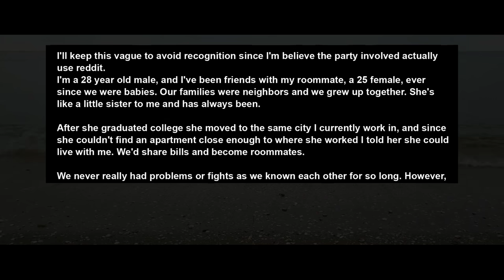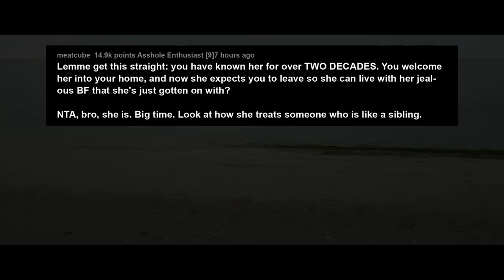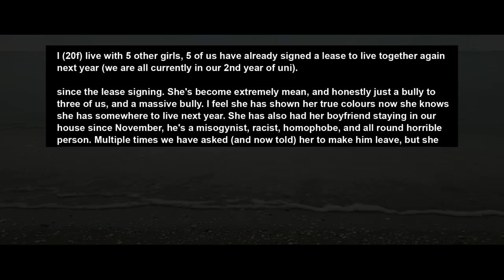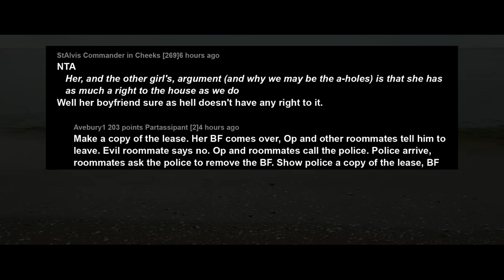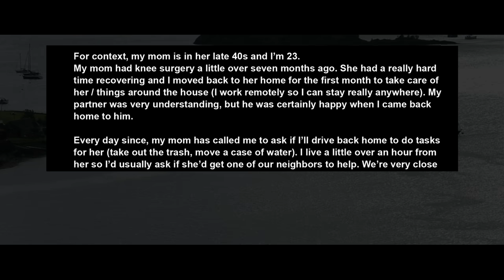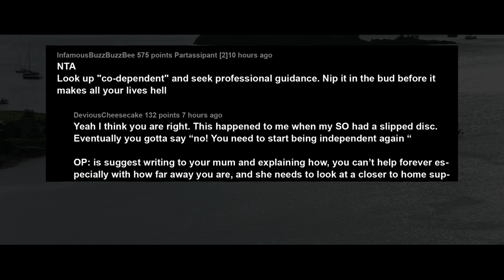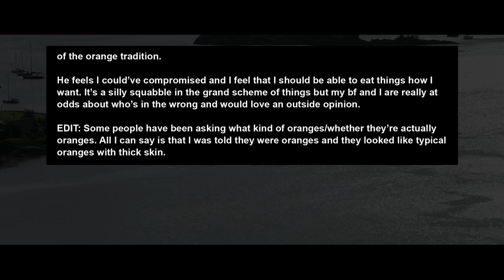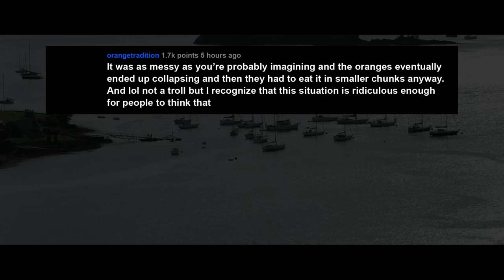I Let My BFF Live w/ Me In MY Apartment. Now She Wants Me Out Cos Her New Boyfriend Is Jealous. AITA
I'll keep this vague to avoid recognition since I'm believe the party involved actually use reddit.
I'm a 28 year old male, and I've been friends with my roommate, a 25 female, ever since we were babies. Our families were neighbors and we grew up together. She's like a little sister to me and has always been.

After she graduated college she moved to the same city I currently work in, and since she couldn't find an apartment close enough to where she worked I told her she could live with me. We'd share bills and become roommates.

Story 1:
AITA for not wanting to leave my own apartment?

Story 2:
AITA for telling a pregnant girl to find a new flat?
Story 3:
AITA for asking my mom when she will be fully recovered?
Story 4:
AITA for refusing to participate in my bf’s family’s bizarre orange tradition?

RELATIONSHIP ADVICE
CO.AG Music For the background music